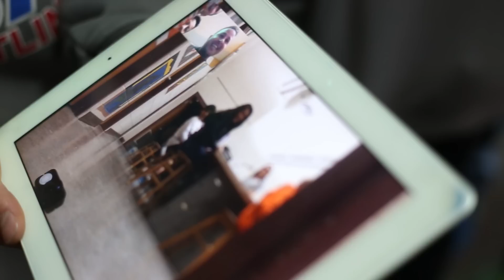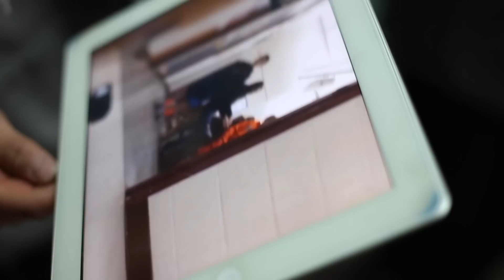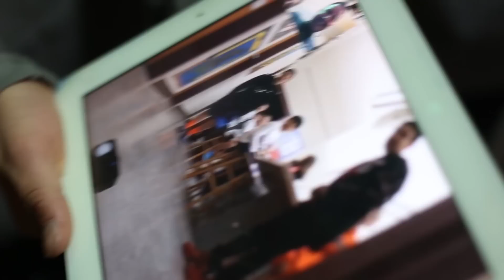MESArc - Face Time FPV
Episode featuring the MESA crew trying Face Time as an FPV tool for ground cars.

The MESArc Team